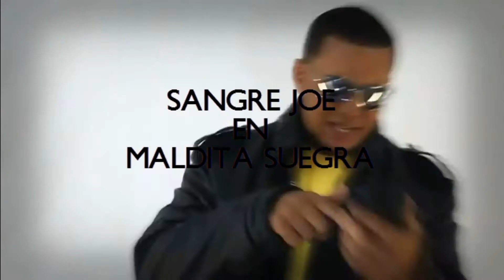Sangre Joe Maldita Suegra ©.(Official Video) HD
©. Sangre Joe en Maldita suegra con alta definicion HD - Video Oficial ©